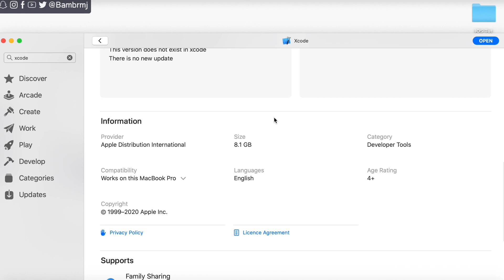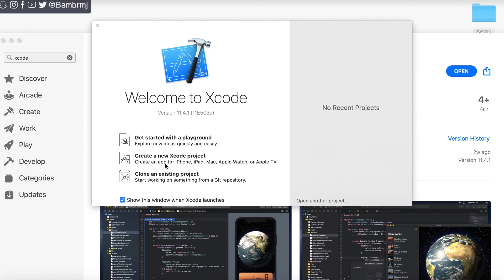2 - Install Xcode | تنصيب بيئة العمل